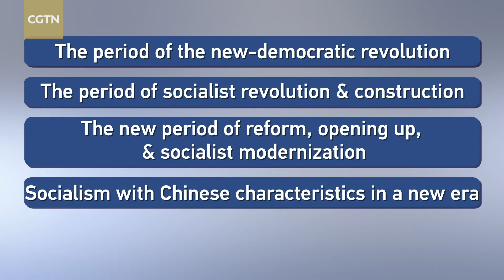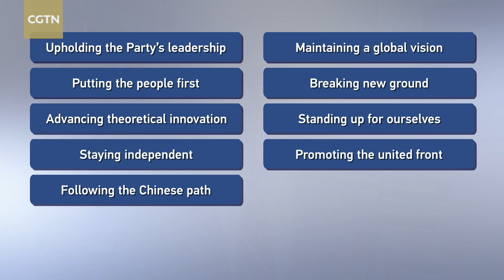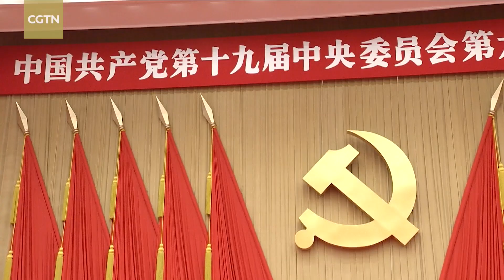The Sixth Plenum: The deep message II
A high-profile meeting of the Communist Party of China (CPC) has adopted a landmark resolution on the major achievements and historical experience of the CPC's 100 years of endeavors, according to a communique released on Thursday.

The resolution was reviewed and adopted at the sixth plenary session of the 19th CPC Central Committee, held in Beijing from November 8 to 11, said the communique of the plenum.

Dr R.L. Kuhn reveals the deep message of the resolution.